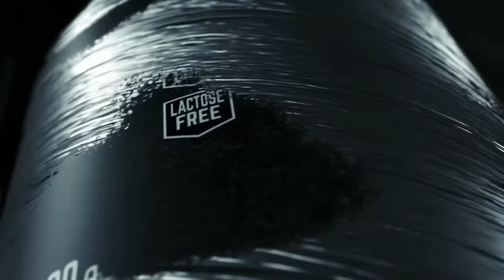CONHEÇA O QUARTEL BAHAMAS | VEJA A CASA DO TIME DA INTEGRALMEDICA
Pacholok, Eric Wildberger, Isa Pecini, Zancanelli, William Martins, Zama Benta e Thiago Lins chegaram em Bahamas para o Puerto Rico Pro! veja como esta a instalação onde o time da integralmedica está! Esse é o começo de uma saga de videos.